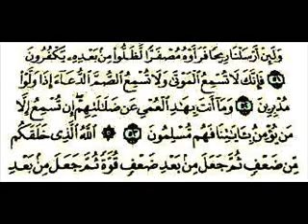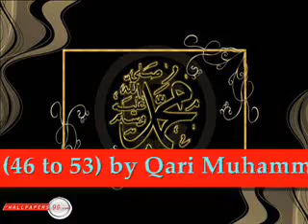Dars-e-Quran Suratul Rome (46-53) 13.6.10 Qari Muhammed Abdul Mannan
Dars-e-Quran Suratul Rome Ayat (46-53) on 13th June 200 by  Qari Muhammed Abdul Mannan, Khateeb Masjid Hibatul Jabbar, at masjid Saleheen, Chanchalguda Central Jail Road, Hyderabad, India after Namaz-e-Zohar, on Sunday